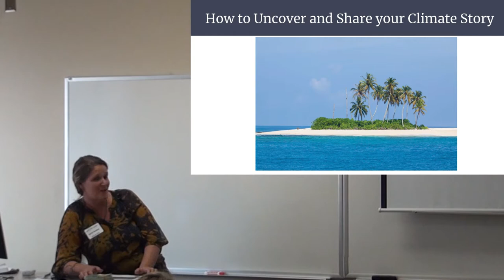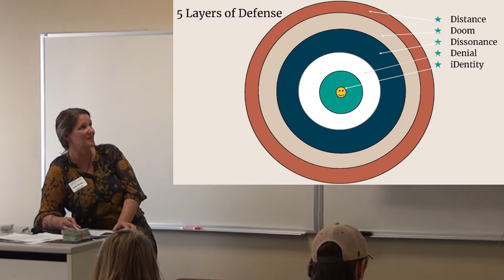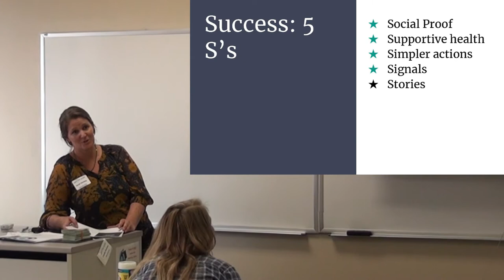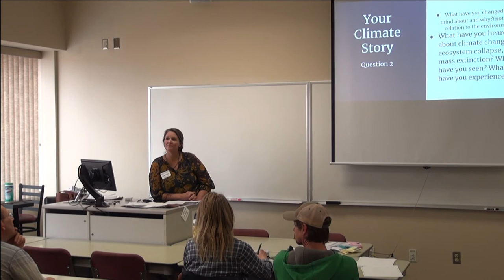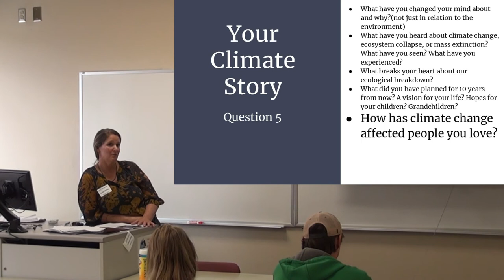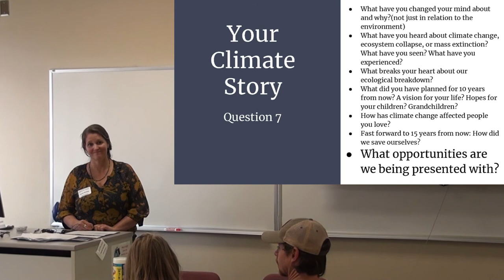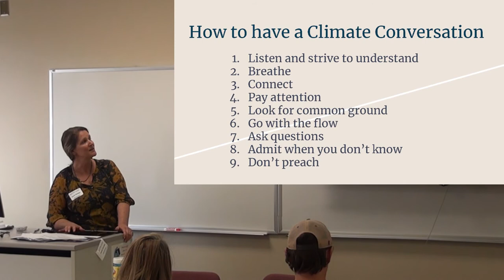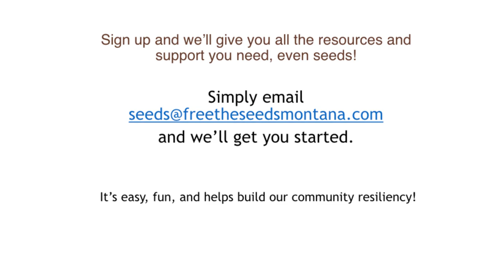How to tell Your Climate Story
This workshop was presented at the 5th Annual Free The Seeds and Start Fair held at the Flathead Valley Community College in Kalispell, Montana.
Climate scientists are saying the most important thing we can do for the climate crisis right now is to talk about climate change. But facts and figures don’t change minds! We’ve learned that over the last 30 years. So what can we talk about? By uncovering and refining our own personal, emotional climate story, we can connect with other people. In this workshop, I will discuss how to remember, uncover, and reveal how climate change has affected each person through writing prompts. Then I will talk about how to effectively share your story with others.